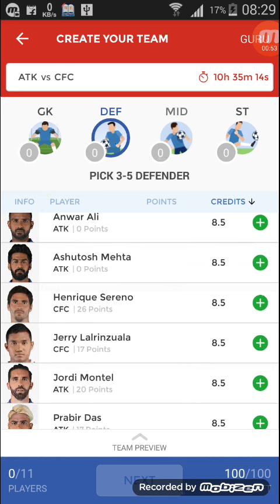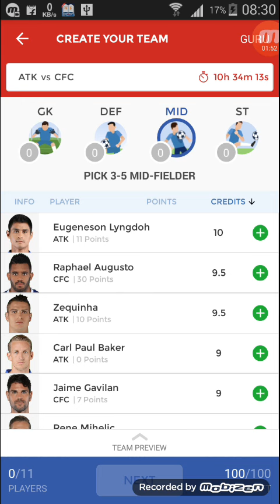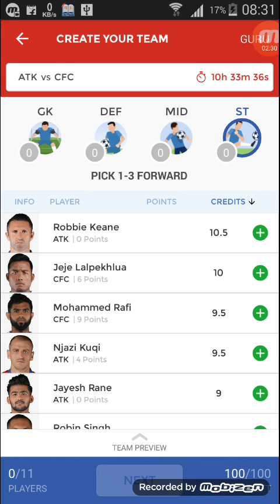ATK Vs CFC Playing Xi !! Atletico de kolkata Vs Chennaiyin Fc Playing Xi